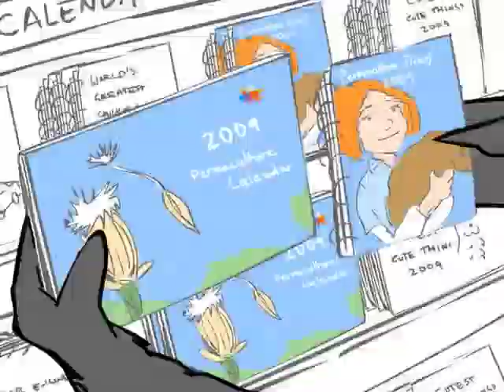Be Inspired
A short animation that looks at the world through the eyes of a chicken.